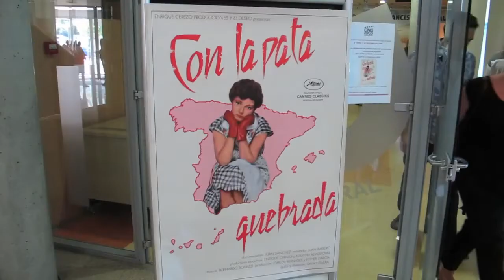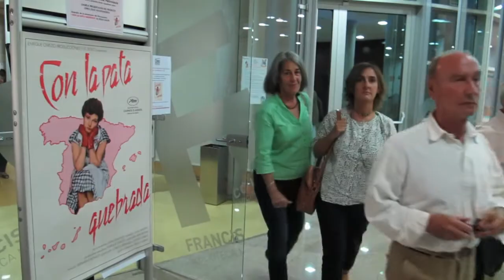Presentación Asociación Cines Zoco Majadahonda en la Biblioteca Francisco Umbral